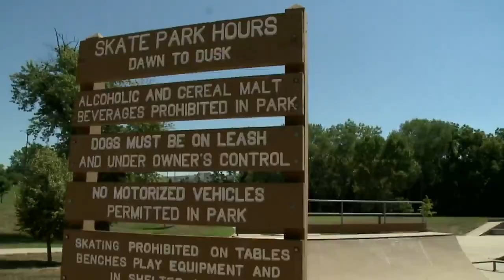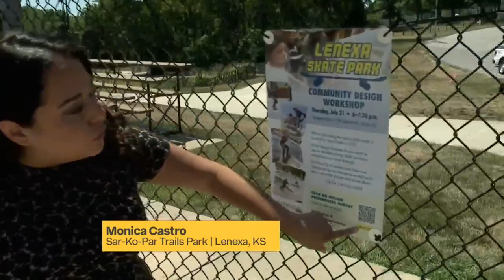Lenexa plans $1M in improvements for popular skate park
The skate park at Sar-Ko-Par Trails Park is more than 20 years old, and now Lenexa said it plans on spending $1 million on upgrades.